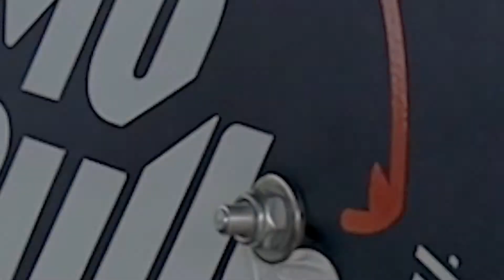Costa Rica Drift Series, final highlights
Just a little recap of the ambience of the final of the national Costa Rican drift series